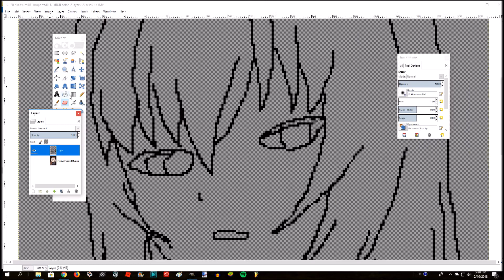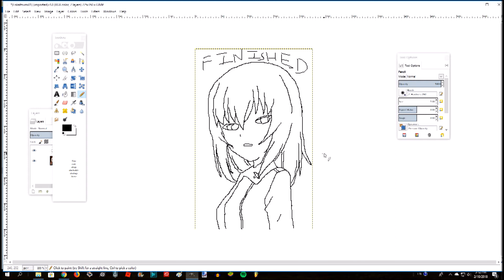Speed Outlining Erika Istumi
Here is a beginner trying to outline a anime character

This character come from girls und panzer

Speed drawing on x8 speed(Take me around 7 minutes)
8-bit music!

Sound Recorder: Apowersoft
Recorder:Standard windows recorder
Editor:Moviemaker/VSDC
-Warning-
NO ADVERTISEMENT ALLOWED ON THE COMMENT SECTION
Spam comments will get removed